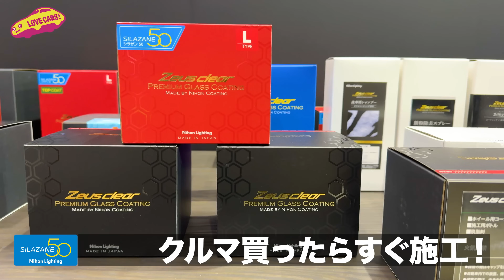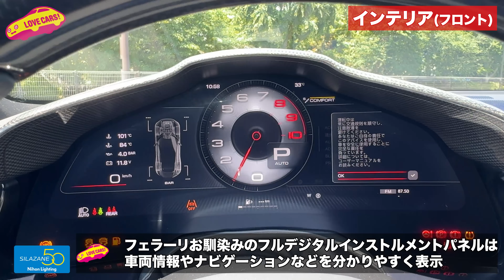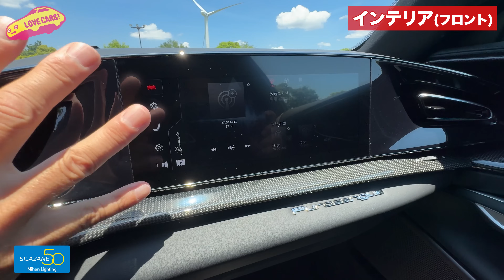【圧巻】フェラーリ プロサングエ を ラブカーズtv 河口まなぶが 内外装徹底チェック！【規格外】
【動画スポンサーご希望の方⬇︎】

Ferrari Purosaugue

主要諸元

ボディカラー : ROSSO PORTOFINO
インテリア : NERO 3936(ブラック)

全長×全幅×全高 : 4973×2028×1589mm
ホイールベース : 3018mm
フロントトレッド : 1737mm
リアトレッド : 1720mm
車両重量 : 2033kg(乾燥重量)
前後重量配分 : 49%(前) / 51%(後)

エンジン
種類 :  6.5ℓ V型12気筒自然吸気 DOHC 48バルブ
総排気量 : 6496cc
最高出力 : 725ps/7750rpm
最大トルク : 716Nm/6250rpm
最高許容回転数 : 8250rpm
圧縮比 : 13.6:1

駆動方式 : 4WD(4RM-Sシステム)
トランスミッション : 8速オイルバス式デュアルクラッチ(F1 DCT)

ブレーキ
前 : 398×38mm / 後 : 380×34mm

タイヤ+ホイール
銘柄 : MICHELIN PILOT SPORT 4S
サイズ : 255/35 ZR22(フロント) / J9.0
サイズ : 315/30 ZR23(リア) / J11.0

オプション
-エクステリア
カラー : ROSSO PORTOFINO

-リム%キャリパー
鍛造ホイール : ブラックマット
イエローカラー ブレーキキャリパー
チタニウム ホイールボルト

-ボディ/コンポーネント
カーボンファイバー エクステリアミラー
カーボンファイバー ホイールアーチ
スクーデリア・フェラーリフェンダーエンブレム
カーボンファイバー ルーフ
カーボンファイバー リアディフューザー
カーボンファイバー フロントスポイラー
カーボンファイバー アンダードアカバー
カーボンファイバー サイドシル
サスペンションリフター
アクティブマトリックス フロント ライトシステム
パーソナライズパック
ブラックセラミックテールパイプ
防傷フィルム

-インテリア
カラー : NERO 3936(ブラック)
カーペット : NERO 3936

-シート
フロントシート マッサージ+ベンチレーション
リアシート  ヒーター+ベンチレーション

レザーアップホルスター カラー : NERO 8500(ブラック)
カーボンファイバー アッパートンネルトリム
カーボンファイバー ドアパネル
カーボンファイバー インストルメントクラスター
アルミニウム レヴカウンター
ヒーター付きカーボンファイバーステアリングホイール+LED
サラウンドビュー
ダークラミネーテッド リアガラス
清浄センサー付エアコンディショナー

ハイエンドオーディオシステム
スマートフォンワイヤレスチャージャー
スマートフォンコネクション
トランクキット
ーーーーーーーーーーーーーーー
【トートやステッカーなど】LOVECARS!グッズはこちらから！